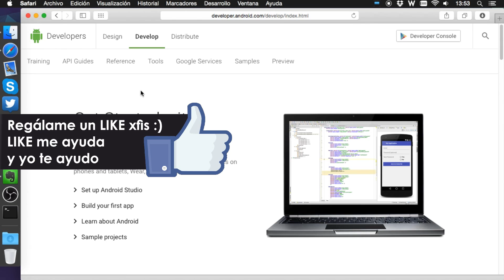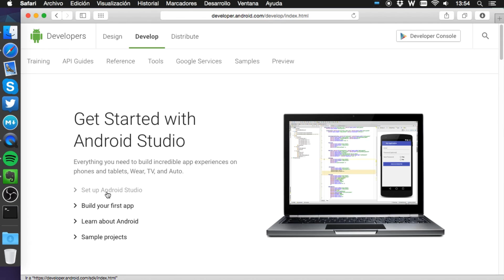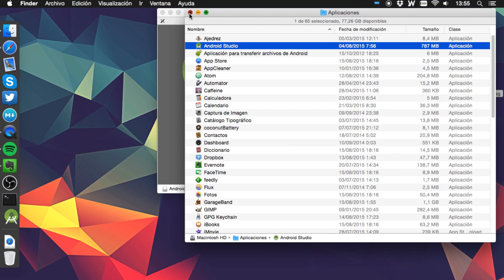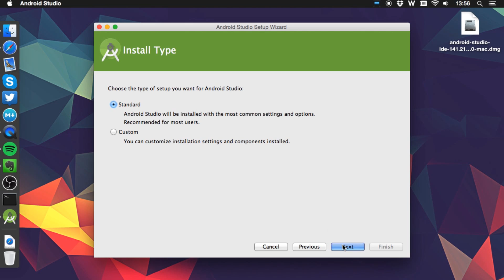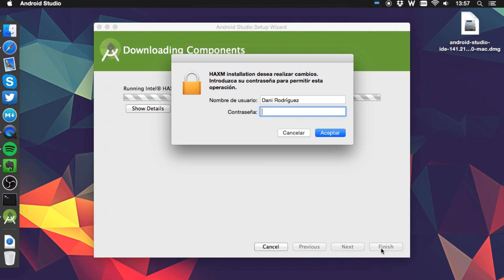Instalacion de Android Studio LIBGDX - Tutorial 02 - How to make games Android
El primer paso es preparar un IDE para trabajar con Android. Uno de los mejores IDE en este momento es el Android Studio, porque contiene el Android SDK de serie listo para utilizar. Te voy a enseñar cómo descargarlo.

▼ HOLA MUNDO!!

ISRC: USUAN1100173 - ©